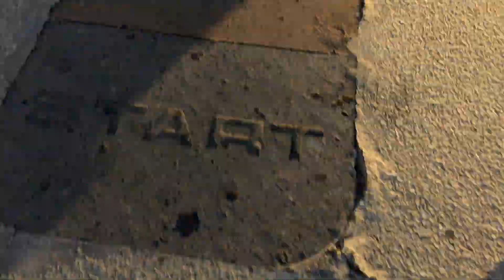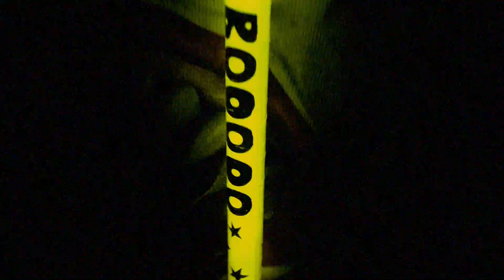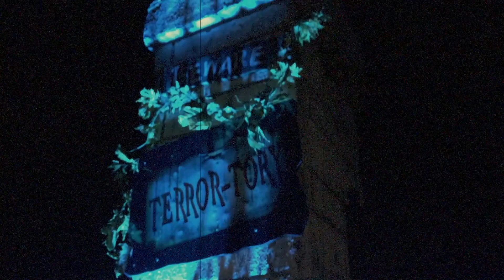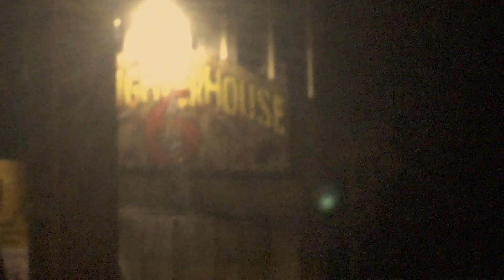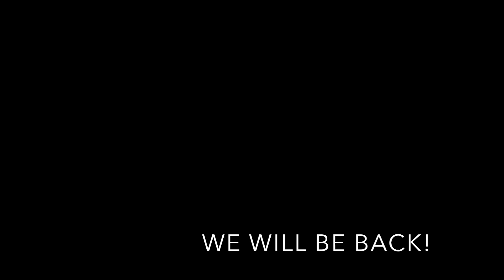SCARIEST Halloween VLOG 2k17 Six Flags & Sea World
BELLY BOYZ VERY OWN Shooter takes us through his favorite parks during halloween season..

he takes on Howl o Scream and Fright Fest AND lets you know whats good!!!